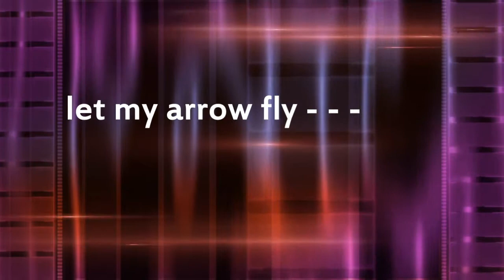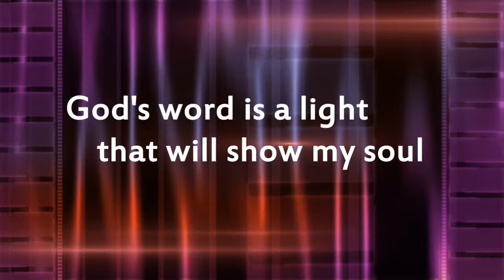Bullseye Lyric Video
Lyric video for Bullseye, from Christopher Blackmon's Children's musical, Walk With the Wise. Targeted at 4 to 9 year olds, this song teaches that godly people who are wise are also goal-setters and go-getters.